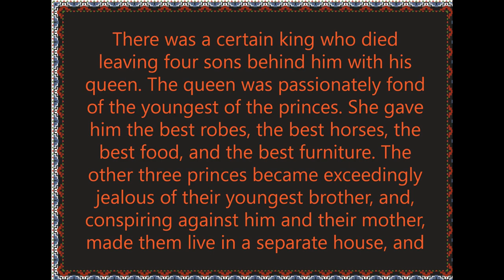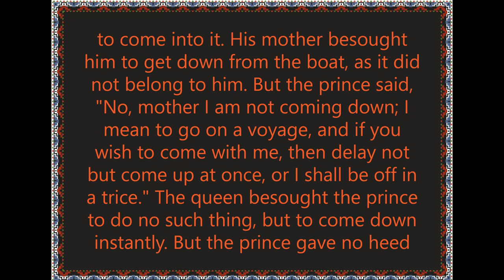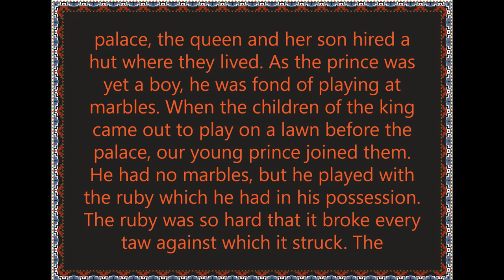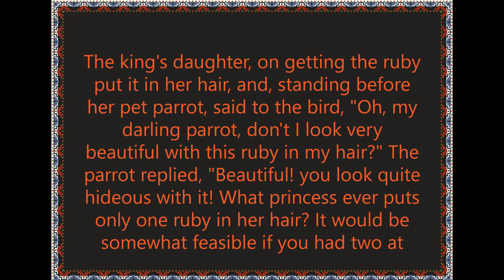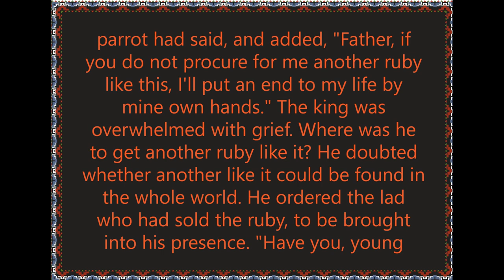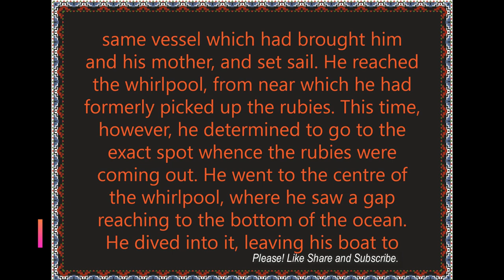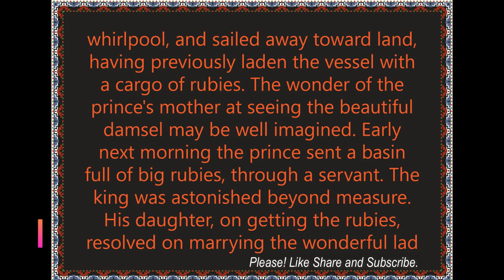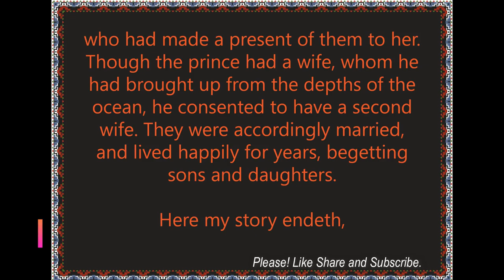THE ORIGIN OF RUBIES FROM FOLK TALES OF BENGAL, BY REV. LAL BEHARI DAY FOLK TALES -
** THE ORIGIN OF RUBIES     FROM "FOLK TALES OF BENGAL,"     BY REV. LAL BEHARI DAY ** FOLK TALES - Every Child Should Know-EDITED BY Hamilton Wright Mabie - Published by-DOUBLEDAY, DORAN & CO.